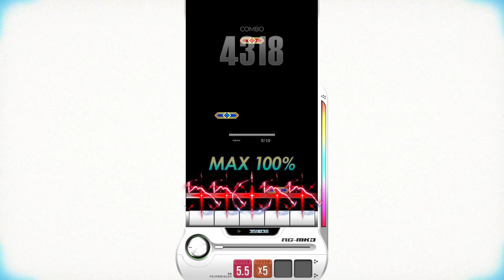【DJMAX RESPECT V】 Mission OVER THe EXTENSION - 1. New Arrivals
00:00 !!New Game Start!! 6B HD
02:27 New World 5B MX

미션 조건 (Mission Objective)

BREAK - 10
수동 피버 (Manual FEVER)